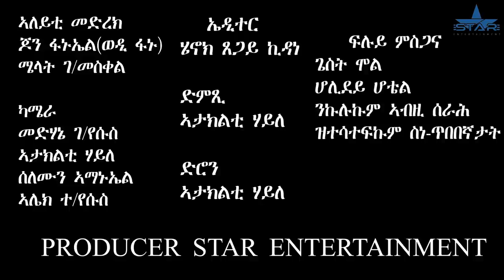New Eritrean Music 2021 -ኣስመራ // Asmara - Dawit Tekie (Didey)//ዳዊት ተኪኤ (ደርፊ ኣሮን ኣብርሃም)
New Eritrean Music 2021 -ኣስመራ // Asmara - Dawi Tekie (Didey)//ዳዊት ተኪኤ (ደርፊ ኣሮን ኣብርሃም)
New Eritrean Music 2021 - Dawi Tekie (Didey)//ዳዊት ተኪኤ